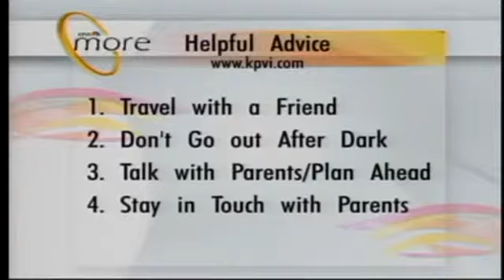KPVI More Community - Keeping Your Kids Safe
Matt & Libby talk with Lt. Paul Manning from the Pocatello Police Department about how to keep your kids safe.